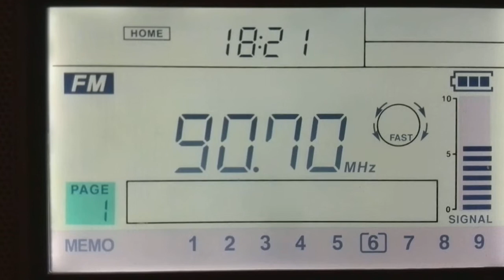ADN Radio 90 7 FM